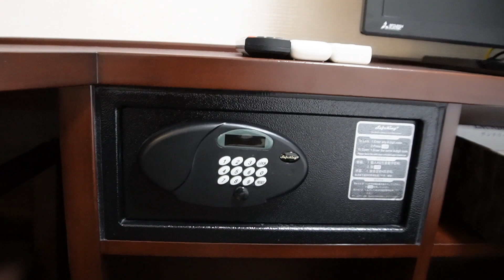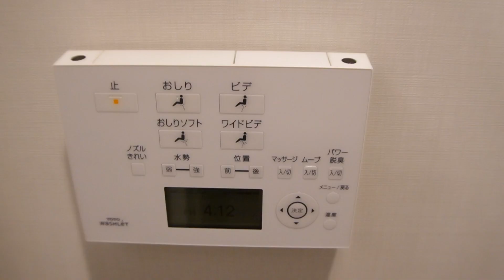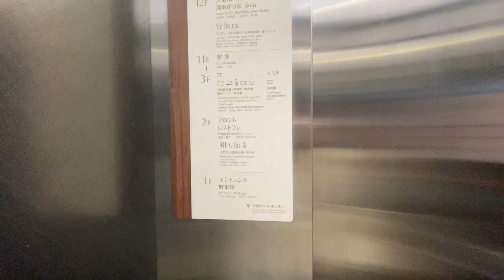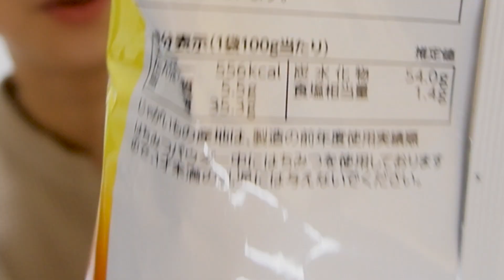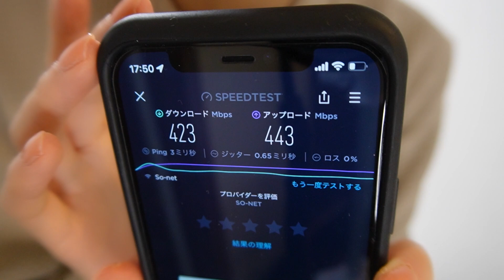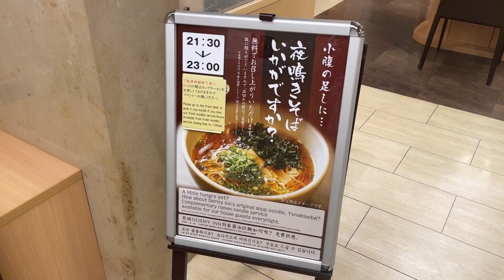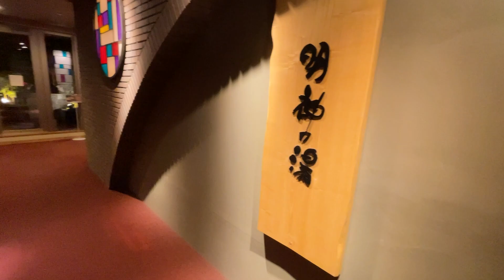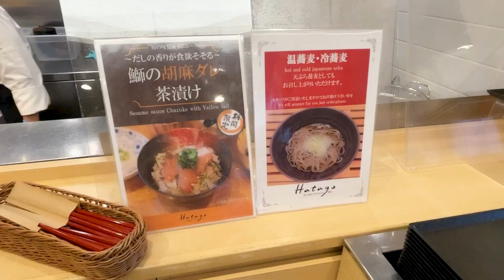sub)天ぷら食べ放題！？都内温泉でプレミアム体験【ドーミーイン神田】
ドーミーインPREMIUM神田でサ活＆ビジホ飲みを楽しむ、だらだらDayの動画です☺️
天ぷら食べ放題だったりお酒を含むドリンク１本無料だったりプレミアムなサービスして満載😍
もちろんいつもどおり、夜鳴きそばも楽しみました！

いつも以上に暴飲暴食しちゃった気もしますがリフレッシュできましたー✨✨
ビジネスにも観光にもオススメの宿です✨✨

※本動画は共立メンテナンス様の許可を得て撮影しています。

【公式】明神の湯 ドーミーインPREMIUM神田 / 神田 ホテル - ホテスパ

Dormy Inn Premium Kanda is a video of a sloppy day where you can enjoy livelihoods and hotel drinks ☺️
All-you-can-eat tempura, one free drink including alcohol, and a full range of premium services 😍
Of course, as usual, I also enjoyed the soba noodles at night!

I feel like I've been binge eating more than usual, but I was refreshed.
It is a recommended inn for both business and sightseeing ✨ ✨

* This video was shot with the permission of ”Kyoritsu Maintenance”.